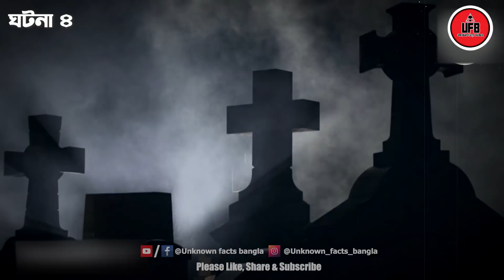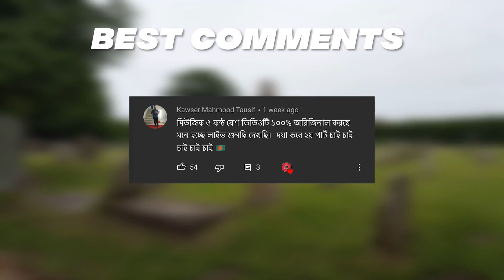কার্ল প্রুইটের অভিশাপের ফলে ঘটা ভয়ংকর ঘটনা || by Unknown Facts Bangla